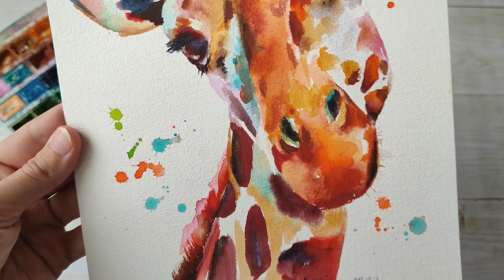Giraffe watercolor painting.